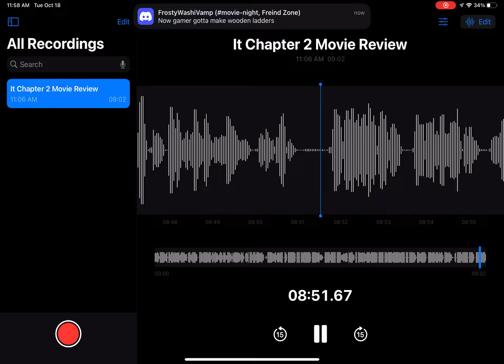It Chapter 2 Movie Review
Hi everyone. In this video, I continue with Halloween/Horror Month with my review for the last of the film adaptations of Stephen King’s It as well as the sequel the 2017 remake, It Chapter 2.